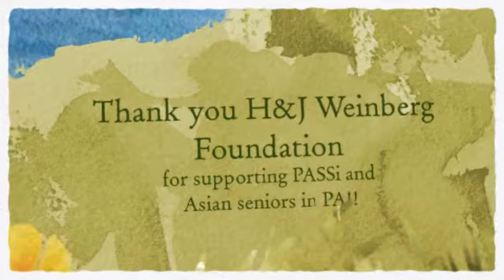PASSi "Show Us Your Story" Video Short